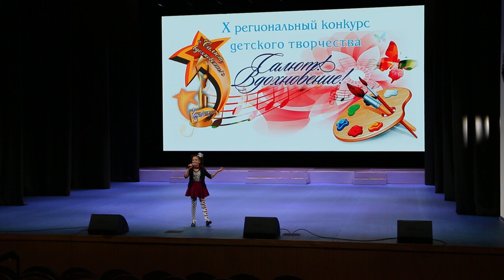Боброва Екатерина - "Клоун"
Боброва Екатерина  -  "Клоун"   К. Бужинская
Лауреат III степени